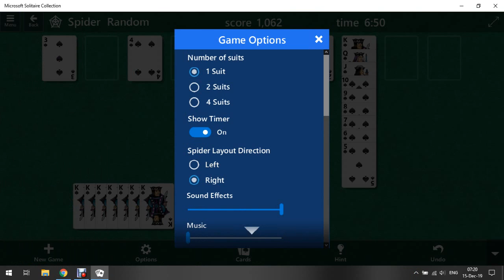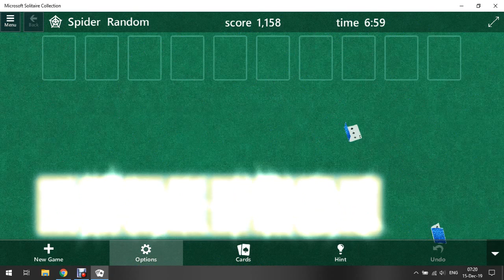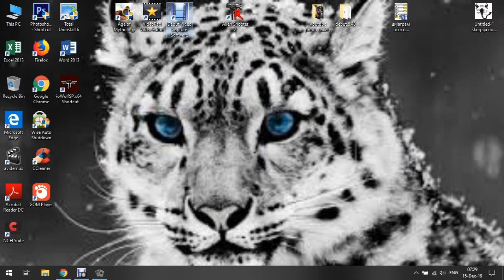MICROSOFT SPIDER SOLITAIRE COLLECTION - ENTERTAINMENT - ROUND 2 - 400 XP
Quick round of SPIDER SOLITAIRE - EASY DIFFICULTY

Be patient and concentrate to complete good party of popular card game.

When you complete it, fireworks will cover the screen. Pretty cool..